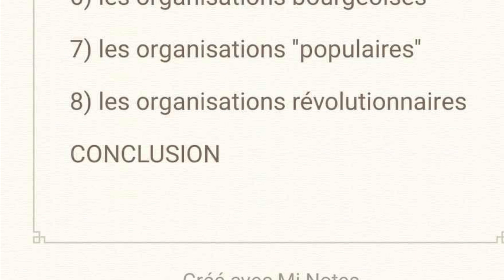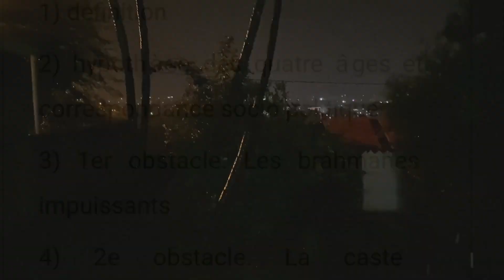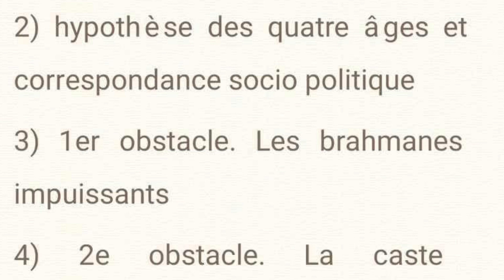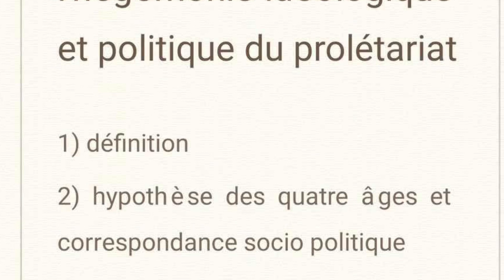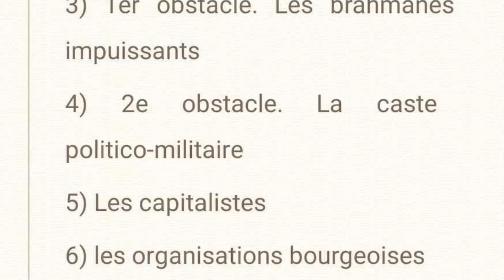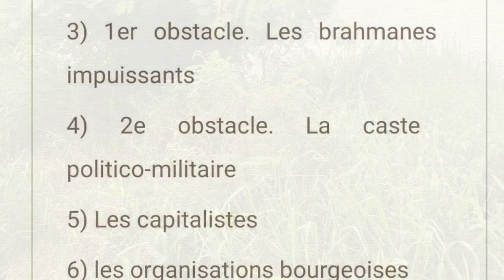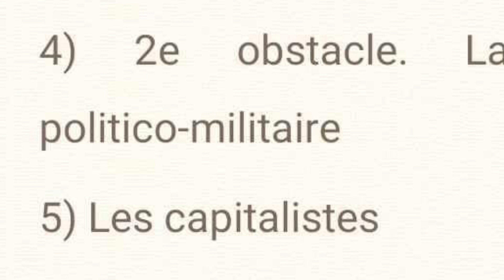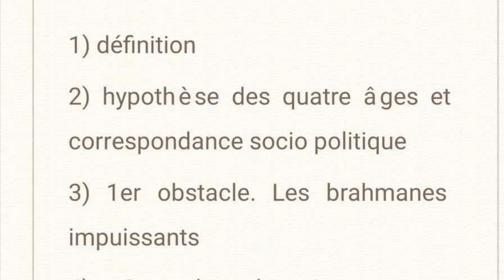Les obstacles à l’hégémonie idéologique et politique du prolétariat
J’ai fait un plan.
Il s’affiche dans le déroulé de la vidéo.